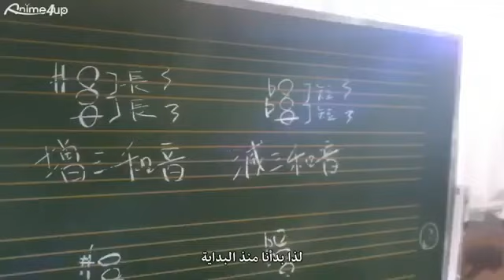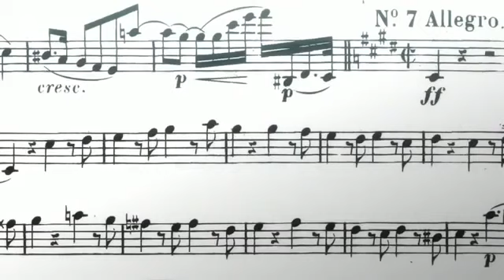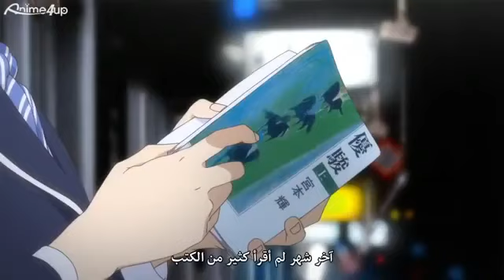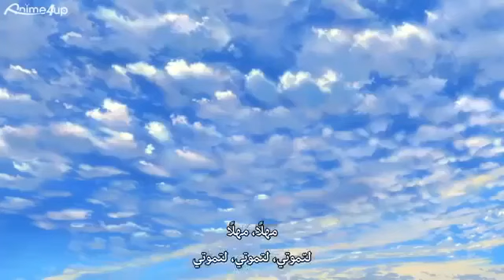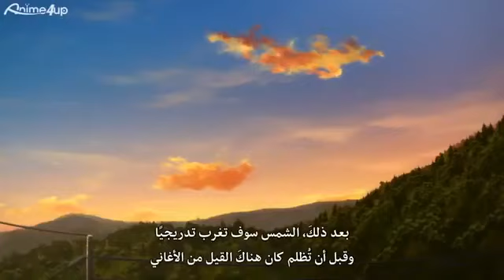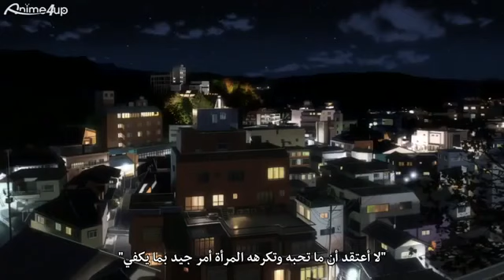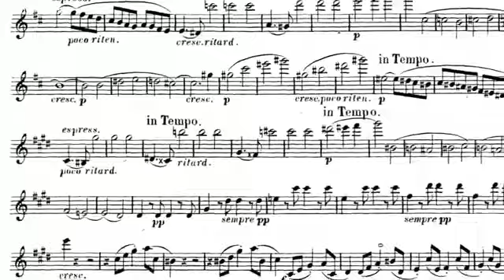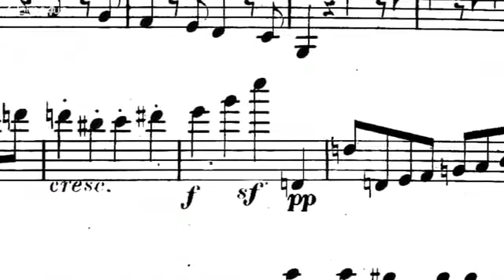فيلم انمي رومنسي كامل مترجم للعربية